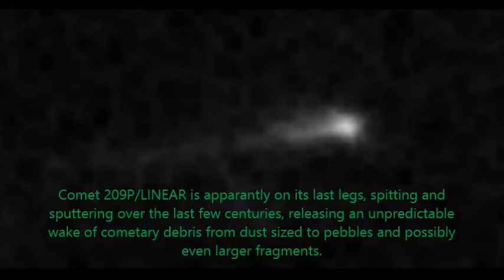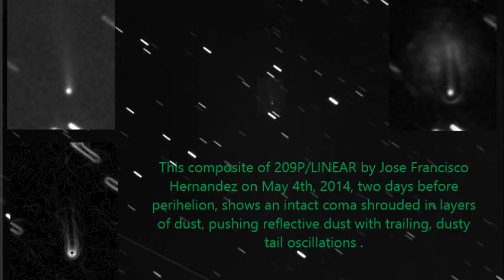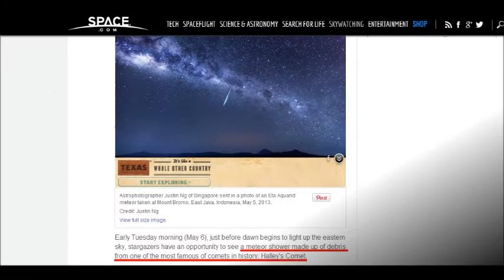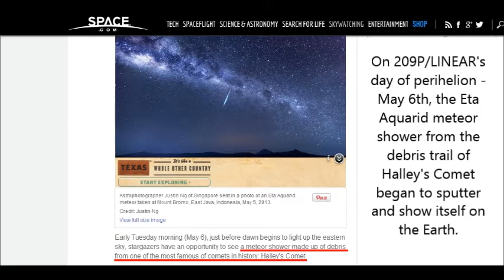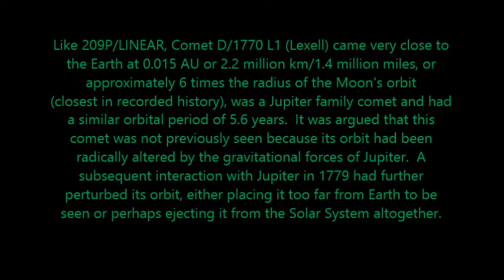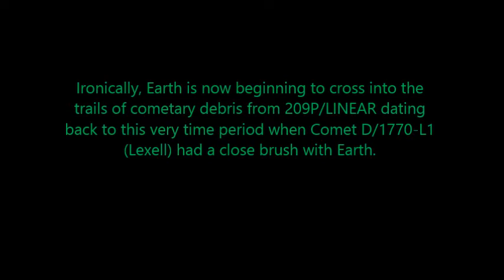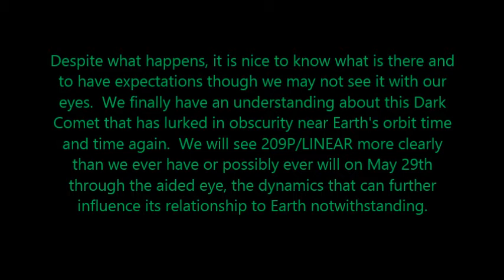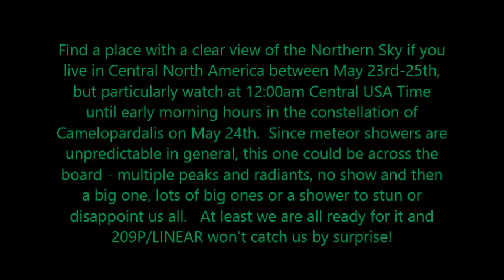The Dark Comet - 209P/LINEAR Post Perihelion Update Dynamics and Meteor Shower/Storm Part 3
Humanity will witness first time celestial events this year.  The birth of a new meteor shower and possible meteor storm is among them.  Shrouded in darkness and mystery is Comet 209P/LINEAR and the last 225+ years of debris in orbits that now directly intersect Earth's orbit.  What will it look like plowing through the dust, tiny fragments of rock and possibly larger fragments since Earth is going directly through the heart of these intertwined orbits of debris?  The lack of focused attention or even Hubble images on the nucleus of this comet during the May 6th perihelion leads this producer to believe either this comet is no big deal at all to most or the general public is not allowed to know too much, though everyone is now writing about this.  This is a dying comet, vulnerable to gravitational forces of planets, past comets and other unknown objects and just so happens to now get within Earth's imperceptible gravitational influence?

Since only few astronomers are taking the time to get images of this comet and even then they are small and hard to see images, this comet remains in obscurity even now and is at a dim magnitude though seemingly brighter during and after perihelion than before.  We look to other comets with similar stories to see what we can learn.  The previous videos in this series compare 209P/LINEAR to Comet Biela to explain how wildly unpredictable yet breathtaking meteor showers can come from short period comets, now and in years to come.  Now in this video, we compare 209P/LINEAR to the comet that came the closest to Earth in recorded history - D/1770-L1 (Lexell), also a Jupiter family comet with about a 5 year orbit.   Also in this video are updated images of 209P/LINEAR with citations given and other observations and expectations on what is next.   Music credit at end of video and a big thank you to subscribers and those who watched the videos in this series.  Where not cited, images by NASA sources.